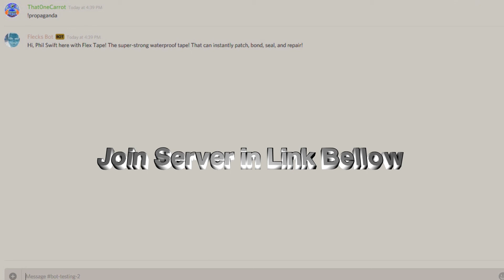Discord Bot Server! New Server!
It took a while to make (for whatever reason)...
In the server we will be making and playing with bots. Just join! I guarantee a great time!